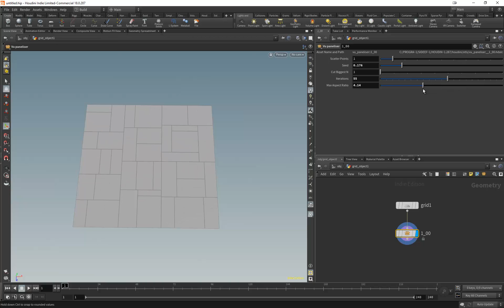HPaneliser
Houdini Paneliser